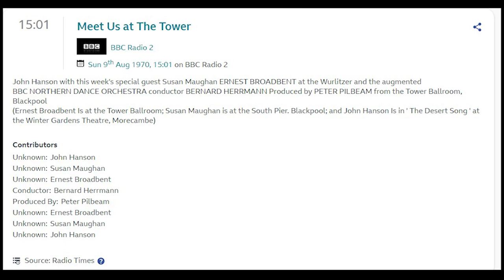Ernest Broadbent Meet Us At The Tower 1970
Ernest Broadbent Meet Us At The Tower BBC Radio 2 1970. It is often forgotten that when Ernest Broadbent took over from Reginald Dixon at the Tower Ballroom Blackpool Wurlitzer at Easter 1970 later that summer in August he had a short series on BBC Radio 2. This was hosted by John Hason the famous Tennor singer who starred in many London West End shows and was on many TV shows including the Morecambe & Wise  BBC Christmas show of 1973.  This is just an Ernest Broadbent selection from a couple of weeks of these shows that went out on a Sunday afternoon on BBC Radio 2 In August 1970. There again, this recording was taken from a rather poor old cheap Woolworths cassette tape so again this is not up to our high standards of the sound we are used to today. But always so lovely to hear Ernest at the Tower Wurlitzer on this recording he also accompanies one song that John Hanson sings.